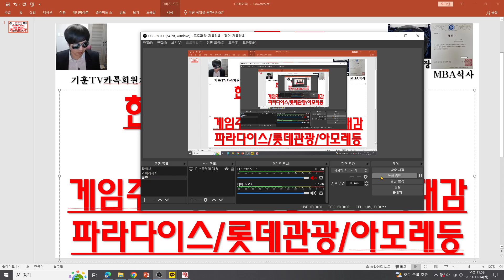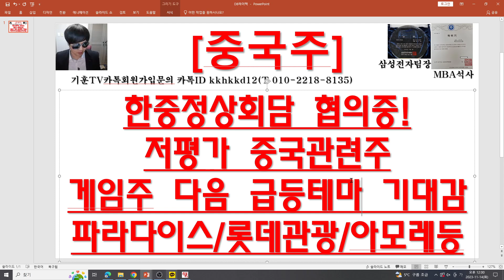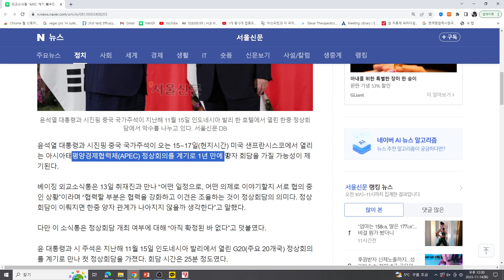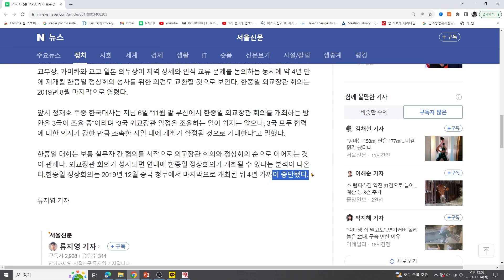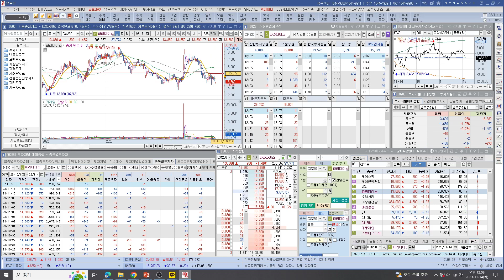[주식투자]중국주(한중정상회담 협의중!저평가 중국관련주게임주 다음 급등테마 기대감/파라다이스/롯데관광/아모레등)